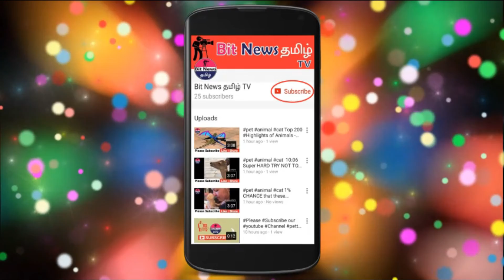Bigg Boss 3 - ல் போட்டியாளராகும் Oviya - வின் நெருங்கிய தோழி! யார் தெரியுமா? Kamal Haasan | Vijay TV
எங்களாலும் நிச்சயிக்கப்படுகிறது

ManamakkalMatrimony is the only matrimonial website that utilises intuitive technology to find the perfect match. RegisterNow to find the right life partner

இலவச திருமண பதிவு